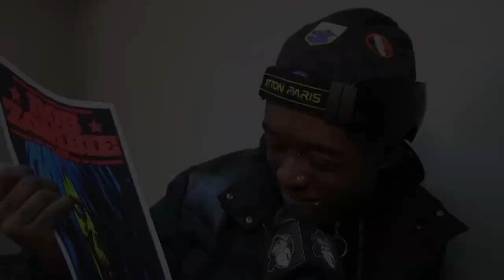Basement Cult Cahoot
school art project...

Song used in end is Danger Party by SlimeWarp😝🙏